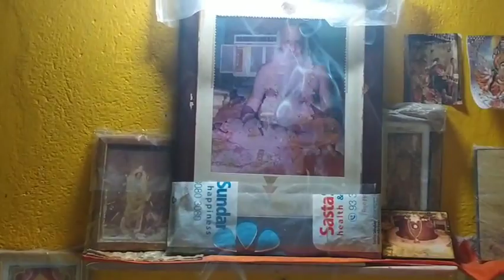এত বড় একটা দুঃসংবাদ পেয়ে তোমাদের করা প্রমিস আবারও ব্রেক করে ফেললাম।😔😭Bengali blog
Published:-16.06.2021